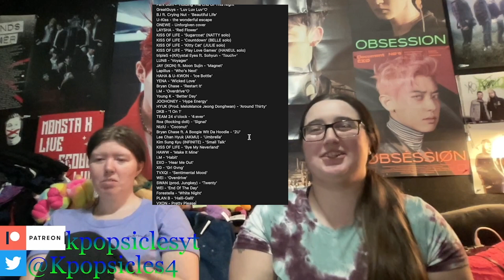BGYO "Kundiman" reaction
-Live Stages
-Dramas
-Variety Shows